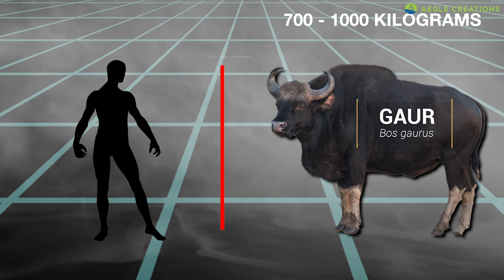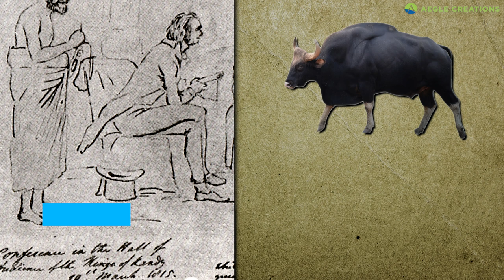Extinct Animal? | Sri Lanka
The mighty Gaur is currently found in Southeast Asia - but did it live in Sri Lanka too? If so, how did it go extinct?